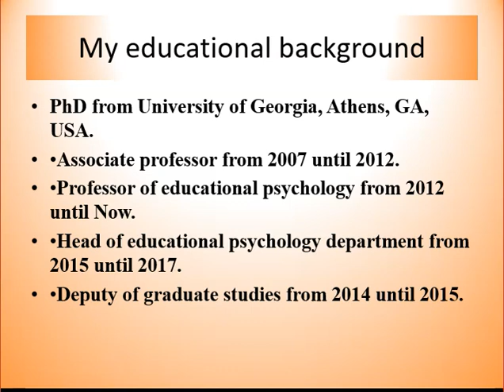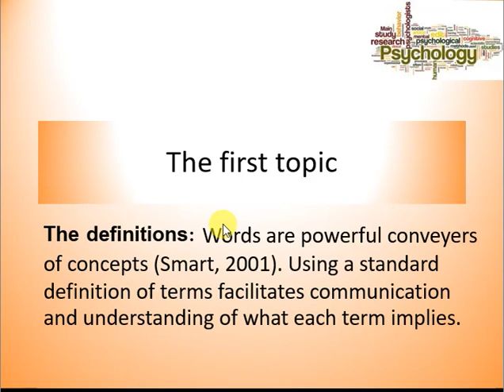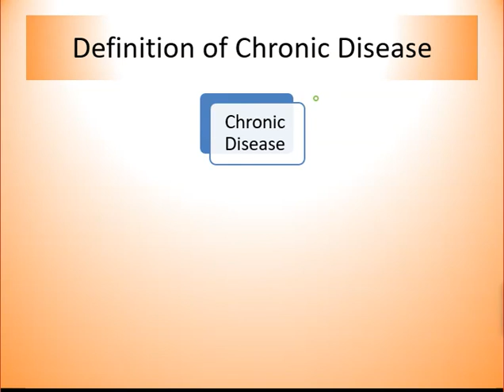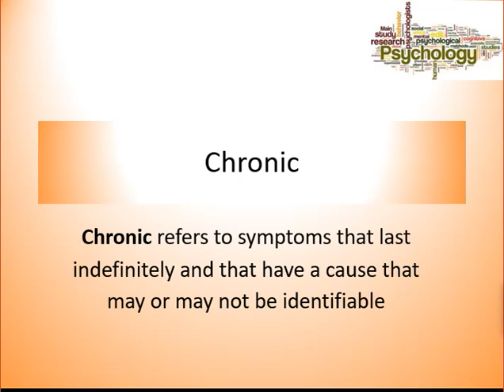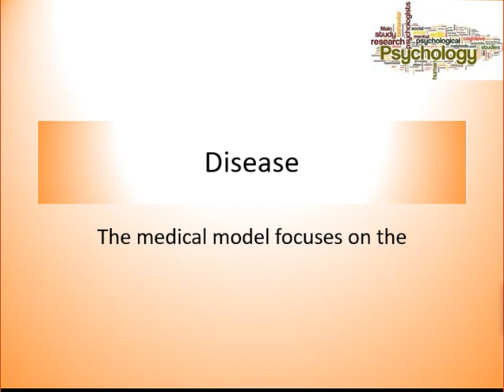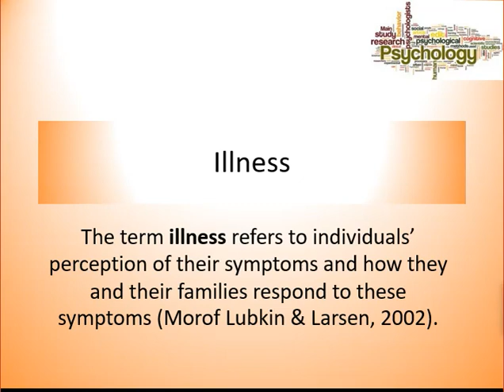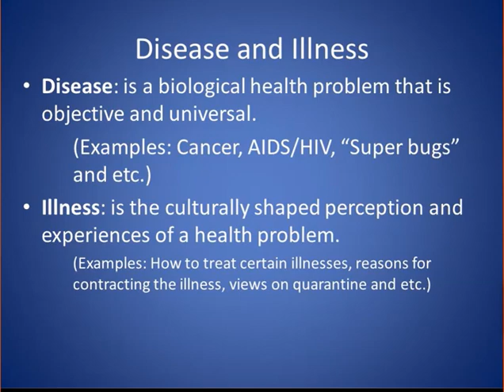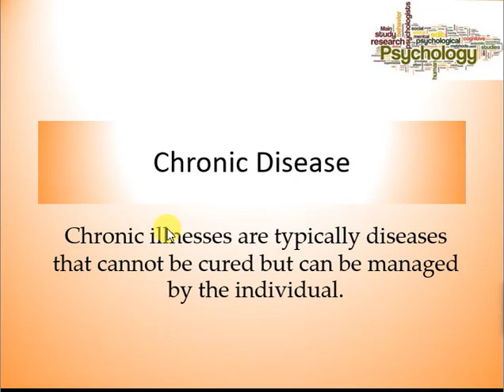Lecture one: Psychology & Psychological Aspects of Disability and Chronic Disease (PPP431)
In the first lecture we discussed the definitions of Chronic disease and the differences between disease and illness, and Chronic and Acute